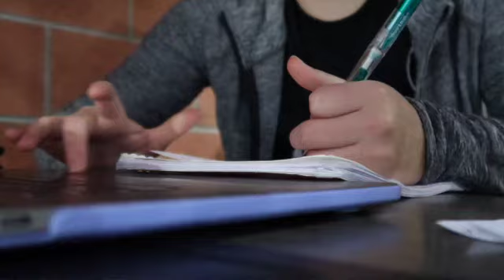WHAT YOU NEED TO KNOW ABOUT GCU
hey!! This is everything I think you should know about GCU! Let me know if you have any questions :')

shop some of my college faves
Drying rack
Single serve keurig
Mini waffle maker
Pots and pans set
Cooking tools
Cookie sheet
Magic bullet blender

timecodes
intro 0:00
school 00:34
housing 02:32
social life 04:12
chapel 06:35
security 07:07
amenities 07:28
food 08:31
random 09:08
favorite/least favorite 09:59
outro 11:04